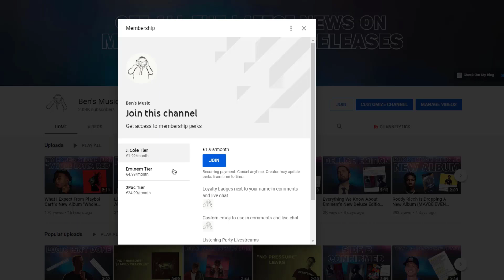Young Thug Makes Me Mad - "Slime Language 2" Release Is Being Played With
Young Thug just posted something to Instagram that has me pretty mad. He again teased his new album "Slime Language 2", but he is playing with it in a way that is just frustrating for fans waiting for the new album.